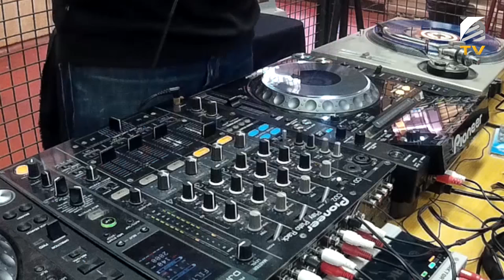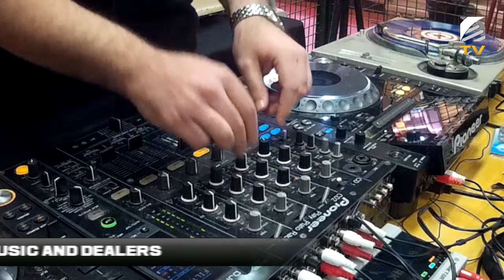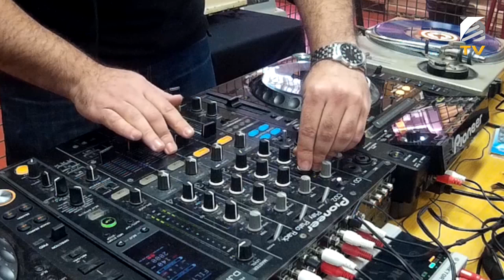Humanoid Audio TV #25 : MUSIC AND DEALERS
Humanoid Audio @ Music And Dealers.
Season four begins with this Music And Dealers Special recorded (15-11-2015) at Mercado de la Cebada, Madrid.
Ginko, Skaar, Lcp, Neo Mds, Cutkachi and Mr.Sick representing our sound.

Watch in HD 720p for optimal qualitiy.

00:00    GINKO
49:00    SKAAR
1:31:20 LCP
1:40:30 NEO MDS
2:00:02 CUTKACHI
2:20:00 MR.SICK